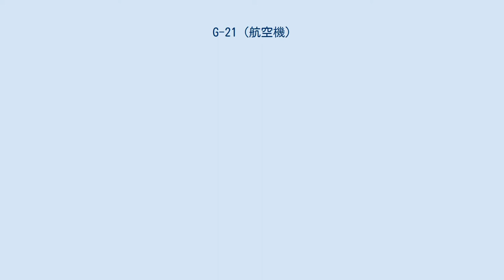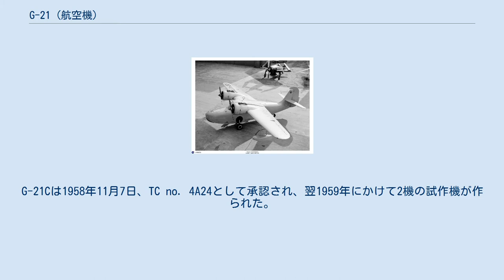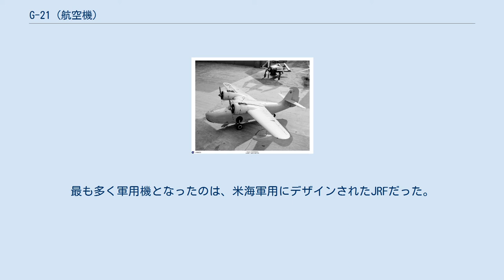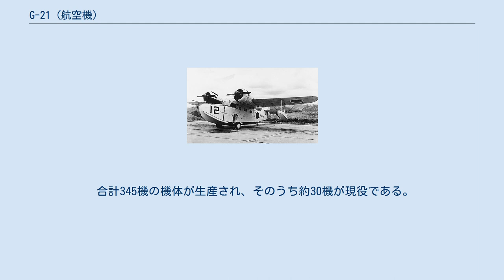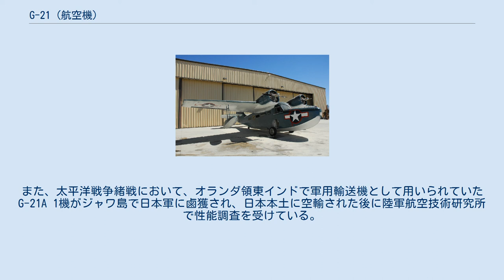G-21 (航空機)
グラマン G-21 グース 米海軍のJRF-5(1942年) グラマン G-21 グース（英語: Grumman G-21 Goose）は、グラマン社によって設計・製造された水陸両用飛行艇である。
グースは英語で雁を指す。
 当初はロングアイランドからマンハッタンに通勤する富豪のための8座飛行艇として設計された。
本機はグラマン社最初の単葉機であり、また最初の双発機でもあり、さらに最初に民間用にも設計された航空機だった。
 第二次世界大戦の間、本機は米軍や米沿岸警備隊だけではなく、ほかの連合国にも提供され、輸送任務などで活用された。
大戦の間、本機は多くの戦闘と訓練の役割を引き受けた。
戦後も使い勝手の良い輸送機として使用され続けている。
 米海軍JRF-1の塗装をされた、元英海軍JRF-6B。
 1936年、E・ローランド・ハリマンを含むロングアイランドの富豪グループは、自分たちがニューヨークへ飛ぶための飛行機の開発をグラマンに依頼した 。
グラマンは、軽量な水陸両用の輸送飛行艇としてG-21を設計した。
グラマンの無骨な設計陣は、フラップなどの一部を除いてほぼ全金属製の高翼単葉機を作った。
双発のプラット・アンド・ホイットニー R-985エンジン（450馬力 (340 kW)、空冷9気筒星型）は、主翼前縁に取り付けられた。
深い胴体は船体としても機能し、手動引き込み式の着陸装置が装備されていた。
 1937年5月29日に試作機の初飛行が行われた。
 機体内部のスペースには余裕があり、輸送や旅客用途に適していた。
水陸両用機であったため、多くの場所へ飛ぶことが可能だった。
G-21は水陸両用旅客機として製造販売された。
 マッキノン G-21G ターボ グース マッキノン 本機には多くの改良型が作られたが、最も多く作ったのはオレゴン州サンディのマッキノン・エンタープライゼス社だった。
マッキノンはG-21シリーズ改良のため、21の補足認定証明(STCs)を取得、4か所の変更を施し、FAA型式認証(TC no. 4A24)の再認証を受けた。
マッキノン最初の型式G-21Cは、エンジンを旧型のR-985から4発のライコミングGSO-480-B2D6に換装した。
G-21Cは1958年11月7日、TC no. 4A24として承認され、翌1959年にかけて2機の試作機が作られた。
 2番目のマッキノンの改良機モデルG-21Dの、G-21Cからの変更点は、機首部分の36インチ（91cm）、および水平尾翼と昇降舵の12インチ（30cm）の拡大だった。
G-21Dの拡張された機首部分には両側に2つの窓が設けられ、4つの補助席が収容可能だった。
1機だけのG-21DがG-21Cからの改造で作られ、のちにタービンエンジンを搭載し、「ターボプロップ・グース」の愛称で呼ばれた。
 G-21Dのタービン換装の後に、マッキノンは、TC No.654として認定されていた、オリジナルのグラマンG-21Aに、同じ550shpのプラット&ホイットニーPT6A-20エンジンを取り付けるために、STC(SA1589WE)を開発した。
1967年2機のG-21Aが「ハイブリッド」タービン搭載に変更された。
この2機は他にも多くのマッキノン改良機同様の改良を施されたので、後に作られたマキノン・タービン換装型のG-21Eと混同されたが、公式にはマッキノンTC 4A24として再認定されることは無く、形式名TC No.654の「グラマンG-21A」のままだった。
 2機の「ハイブリッド」G-21Aのタービン変換を終えた1968年に、マッキノンは他の2機のG-21Aを、再認定されたG-21C(TC 4A24)同様のタービン構成でSTC SA1320WEタービンを採用して改良した。
 しかし、G-21C設計の一部である、4台のライコニングGSO-480シリーズピストン・エンジンからのタービン・エンジン移植に関係なかったいくつかの構造的な内部の補強を欠いていたようで、その結果最大総重量10,500ポンド(4769kg)まで動くことは公認された。
マッキノンはこれらのG-21Cを「ハイブリッド」と呼んだ。
しかし1年後にそれらはFAAによって TC 4A24 の新しい型式として認定された。
 マッキノンの3番目のモデル、G-21Eは、前のG-21C「ハイブリッド」の改良を基にした。
当初はG-21Dに使用したのと同じ改良タービン、双発5...